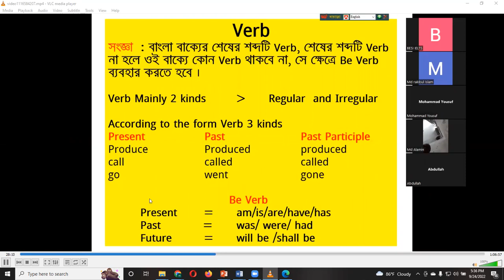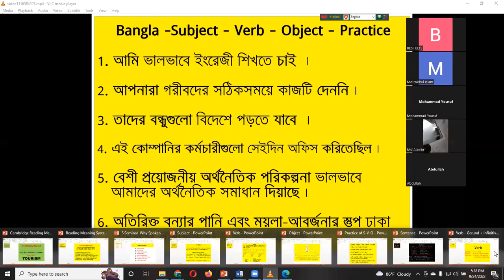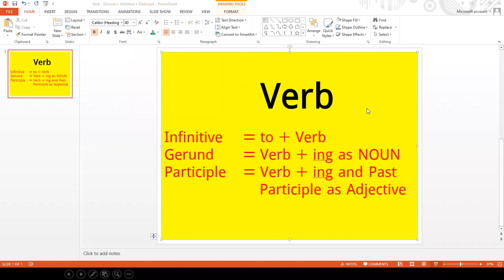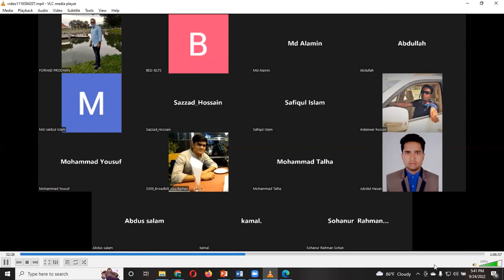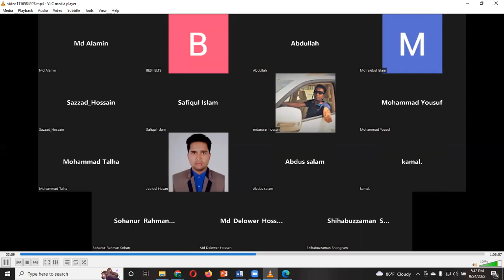Education can be the prime element of changing human's psychology. 3